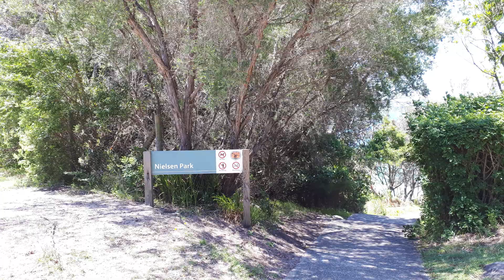Hermitage Foreshore Walk Snapshots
These are my snapshots from my Sunday's walk from Rose Bay Beach to Shark Beach in Nielsen Park.